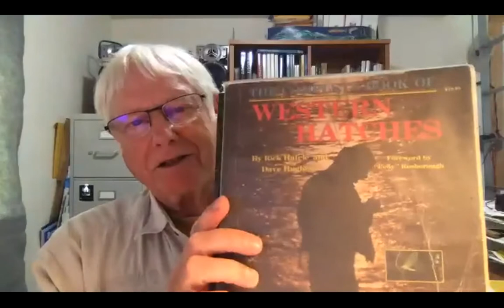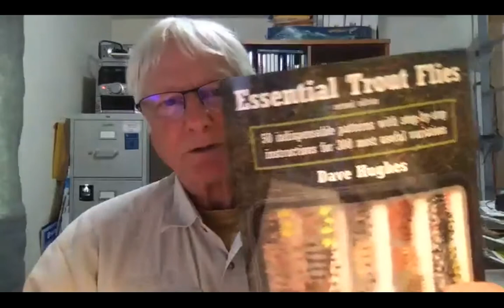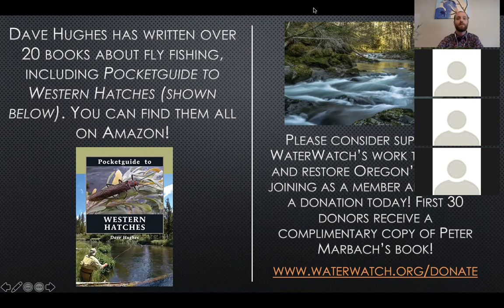Summer Webinar Series: Master Fly Fisherman Dave Hughes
Join us to learn from a true master of fly fishing as Dave Hughes presents 10 practical tips on how to pursue, think like, and catch more trout. Dave's presentation includes stories that highlight incidents where applying one of these 10 tips made the difference out on the water. Anglers of all skill levels will enjoy and benefit from Dave's tips, which span the spectrum from basic tips for trout fishing to nuanced understanding of rivers, insects, fish and anglers that can only be gained through a lifetime of practice, study and writing on trout fishing. Like an unwieldy fishing vest that gets winnowed down over the years to a single box of magic flies, this presentation reveals many of the basic truths about effectively pursuing trout, truths that reflect a lifetime of patient practice, observation and reflection.